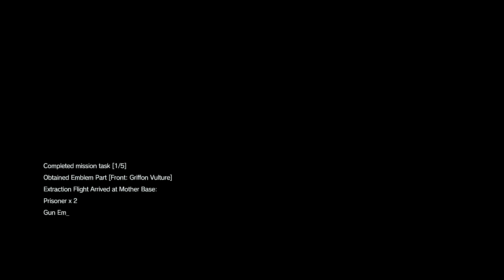Metal Gear Solid V The Phantom Pain (Part 23) - Punished Snake aka Big Boss's journey series 😃👍🎮✌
Welcome back guys to the series. We continues Big Boss's journey series as he always on an espionage mission and / or going to complete the current mission. Let's enjoy watching the gameplay my friends and new upcoming friends.😃👍🎮💪✌